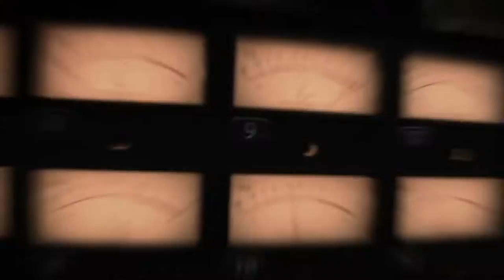Snake Hammer CD Release Party - Morganton, NC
Don't miss Snake Hammer's debut CD Release Party at Catawba Brewing Co. in Morganton, NC, Saturday, June 4th with special guests: The Riverstones!